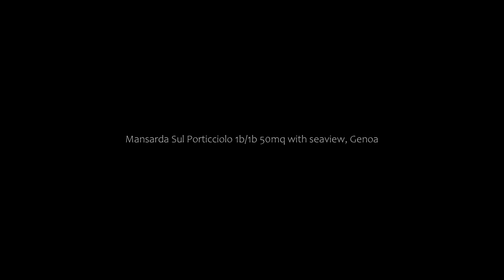Mansarda Sul Porticciolo 1b/1b 50mq with seaview, Genoa, Italy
About Property:
You're eligible for a Genius discount at Mansarda Sul Porticciolo 1b/1b 50mq with seaview! To save at this property, all you have to do is sign in.
Mansarda Sul Porticciolo 1b/1b 50mq with seaview is situated in the Nervi district of Genoa, 2 km from Spiaggia Capolungo, 2.6 km from Bagni Europa Beach and 11 km from University of Genoa. Guests staying at this apartment have access to free WiFi and a fully equipped kitchenette.

This 1-bedroom apartment will provide you with...
Property Type: Hotel
Address: 39 Via Guglielmo Oberdan interno 5, 16167 Genoa, Italy
Searching For
1. Mansarda Sul Porticciolo 1b/1b 50mq with seaview - Genoa - Italy
2. Mansarda Sul Porticciolo 1b/1b 50mq with seaview - Genoa - Italy Address
3. Mansarda Sul Porticciolo 1b/1b 50mq with seaview - Genoa - Italy Rooms
4. Mansarda Sul Porticciolo 1b/1b 50mq with seaview - Genoa - Italy Amenities
5. Mansarda Sul Porticciolo 1b/1b 50mq with seaview - Genoa - Italy Offers and Deals
Audio Credit:
Track Title: Reasons To Hope
Artist: Reed Mathis